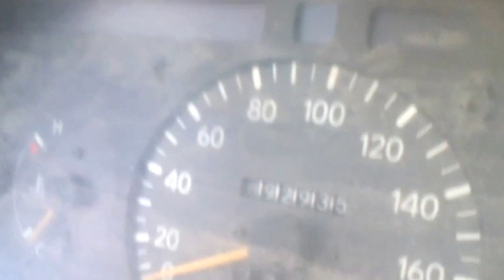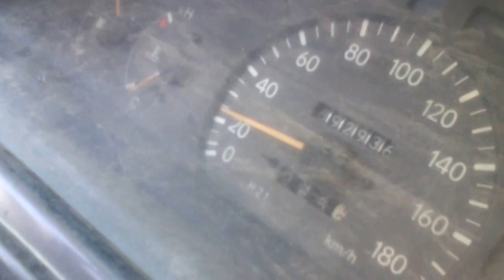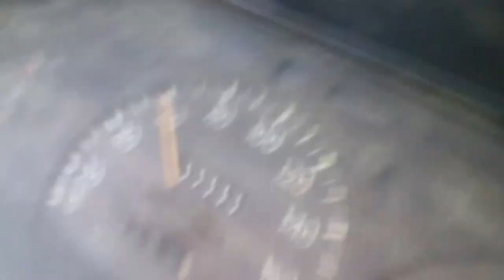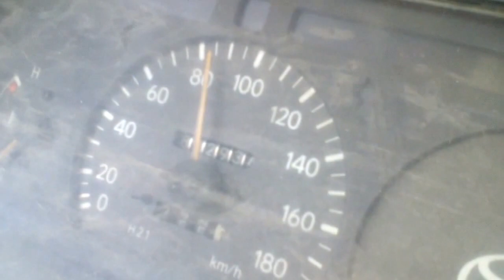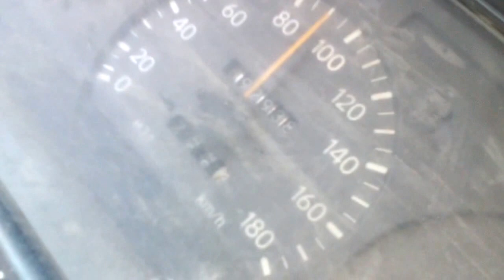Jiner Pahar & Khajur Bagan of Modina জিনের পাহাড় ও খেজুর বাগান by Md Jashim Uddin Bhuiyan, MBA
This is Jhiner road & Hill of Saudi Arabia-Modiana.  you can  watch this video that any car run without fuel. It is very wonderful  video for play of Allah. Collect Md Jashim Uddin from Modina.

আমার ভিডিও যদি ভাল লাগে অবশ্যই লাইক দিবেন এবং ফেইসবুকে শেয়ার করবেন দয়া করে।